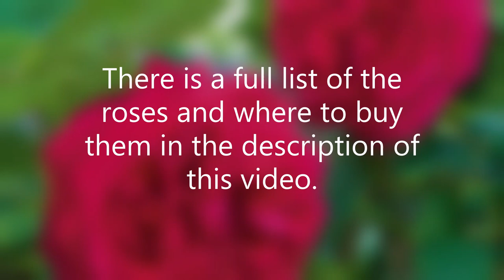30 Great Red Roses for your Valentine's garden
Happy Valentine's Day!  Instead of blowing $50 on some roses, give your valentine a red rose for the garden.  Here are 30 of my favorite and there is a list below of all the roses.

HERE ARE THE ROSES

HYBRID TEAS
Chrysler Imperial
Firefighter
Mr. Lincoln
Veteran's Honor
Darling Spirit
Double Delight
Deep Secret
Kardinal
Opening Night
Olympiad
Always and Forever
Grateful Heart

GRANDIFLORA
Love  (my personal favorite - I bought mine shorty after I got married and it is still growing in our garden 24 years later)

FLORIBUNDA
Priscilla Burton
Betty Boop
Scentimental
Brick House
Black Cherry
Frankly Scarlet
Obsession
Crush on You

DAVID AUSTIN
Falstaff
Tess of the d'Ubervilles

CLIMBER
Fourth of July
Blaze
Dublin Bay
Lady In Red
Valentine's Day

SHRUB
Top Gun
Red Double Knockout

HERE'S WHERE TO BUY THOSE ROSES

MUSIC CREDIT;

🎵 Track Info: Title: Queen of the Night Artist: Vendredi Genre: Dance & Electronic Mood: Romantic ——— 😊 Vendredi: Spotify iTunes YouTube SoundCloud Facebook Instagram

DREAMS
Dreams by Markvard Creative Commons — Attribution 3.0 Unported — CC BY 3.0 Free Download / Stream Music promoted by Audio Library 🎵 Track Info: Title: Dreams by Markvard Genre and Mood: Dance & Electronic + Funky ——— 🎧 Available on: Spotify iTunes Deezer SoundCloud YouTube Music ——— 😊 Contact the Artist: Markvard